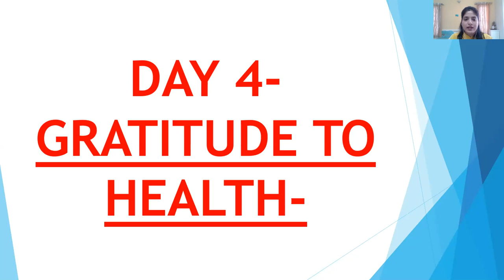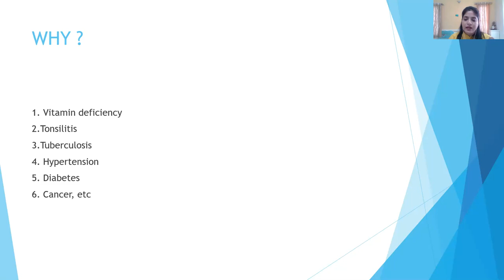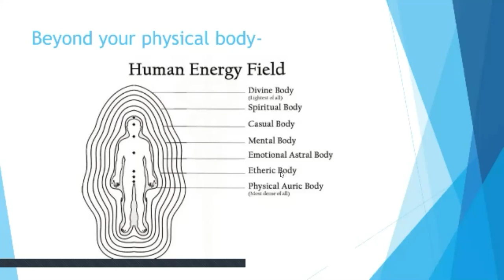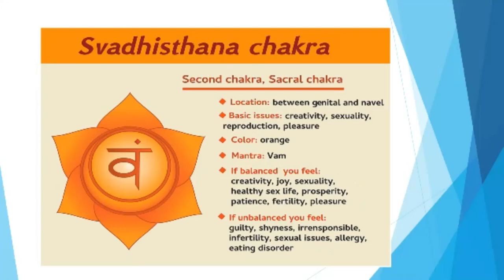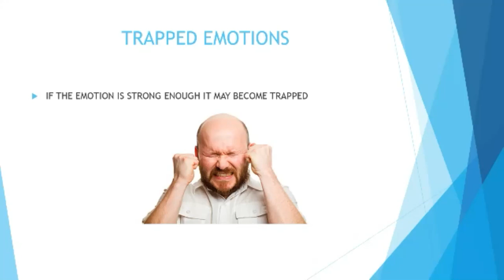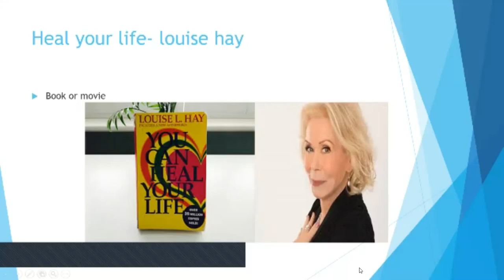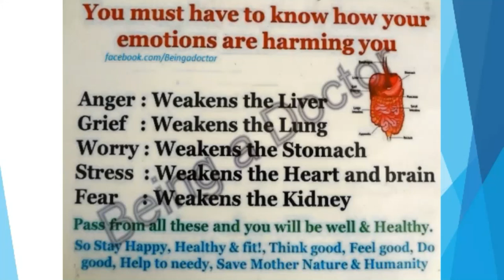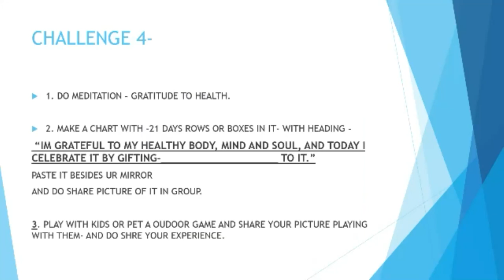CHALLENGE 4 - 11 DAYS GRATITUDE CHALLENGE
CHALLENGE-
1. DO MEDITATION – GRATITUDE TO HEALTH.

2. MAKE A CHART WITH -21 DAYS ROWS OR BOXES IN IT- WITH HEADING –
 “IM GRATEFUL TO MY HEALTHY BODY, MIND AND SOUL, AND TODAY I CELEBRATE IT BY GIFTING-___________________ TO IT.”
PASTE IT BESIDES UR MIRROR
AND DO SHARE PICTURE OF IT IN GROUP.

3. PLAY WITH KIDS OR PET A OUDOOR GAME AND SHARE YOUR PICTURE PLAYING WITH THEM- AND DO SHRE YOUR EXPERIENCE.